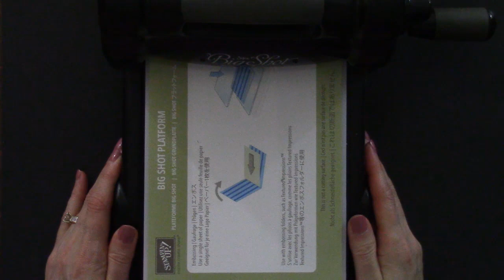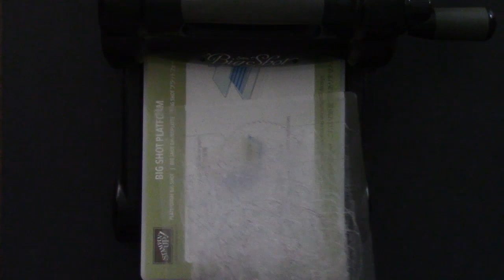How to know which side of your cardstock will be embossed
- Whenever you use an embossing folder in your die-cutting machine, is it a guess which side will be embossed? Most times it doesn't matter, but for when it does, watch my tutorial on how to know which side of your cardstock will be embossed. Click on the link for measurements and supplies of the handmade card in the video